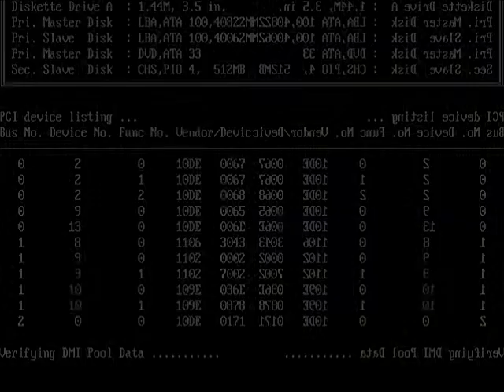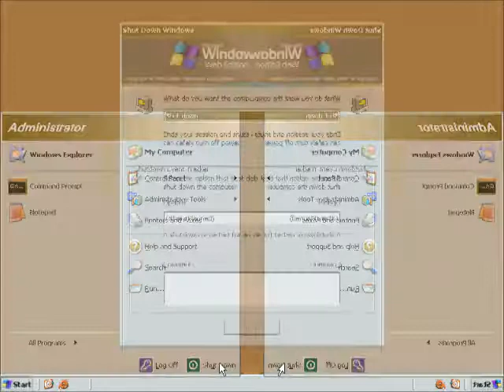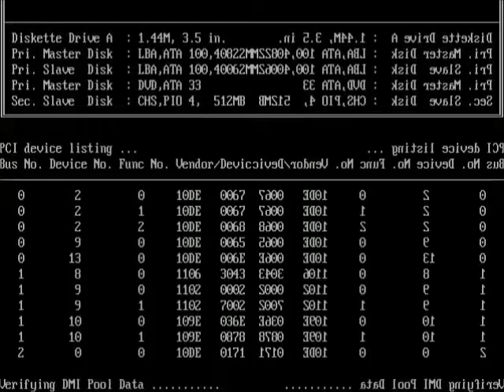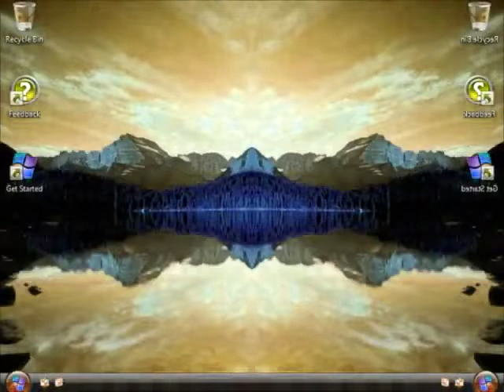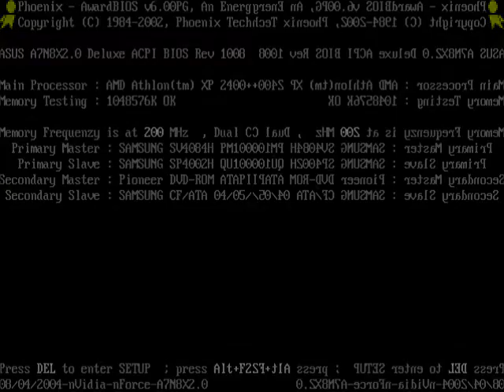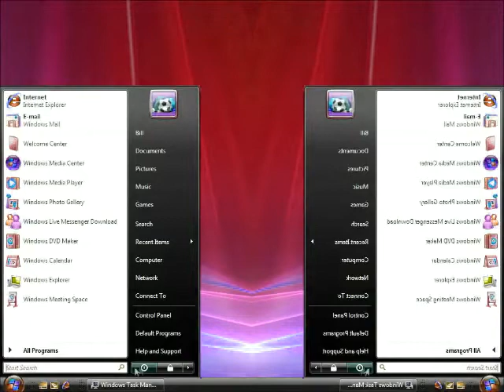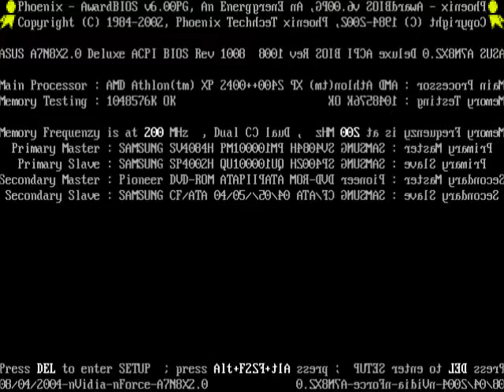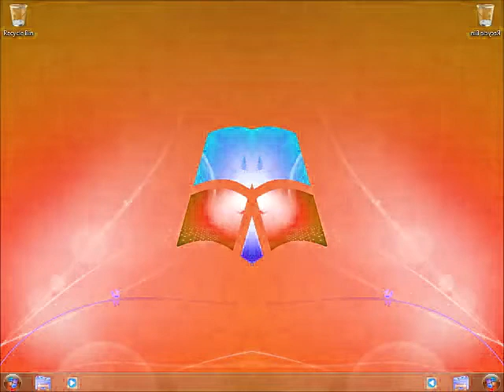Windows Startup and Shutdown in Low Voice (Kids Edition) Part 3